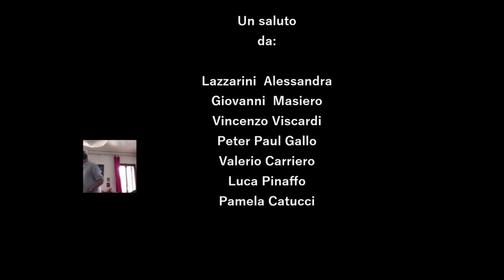Saluto dei professori Baseggio 3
Video realizzato dai professori di strumento musicale del nostro istituto